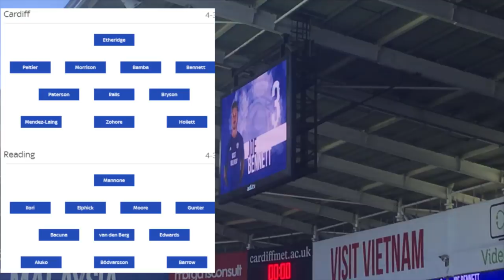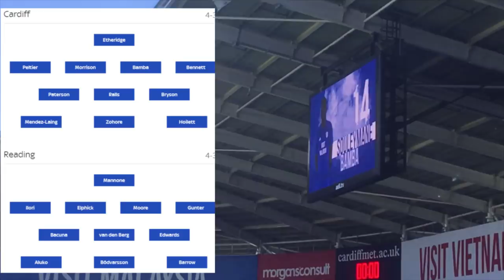CARDIFF CITY PITCH INVASION - Cardiff City vs Reading *VLOG* (6 May 2018) BLUES ARE BACK IN THE PREM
Never vlogged a match before but if you liked it leave a comment telling me so!